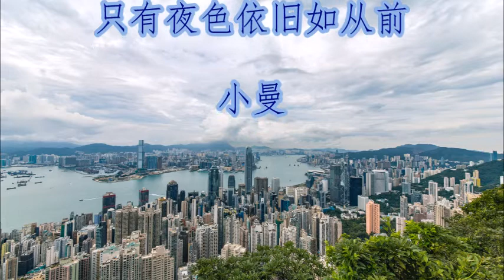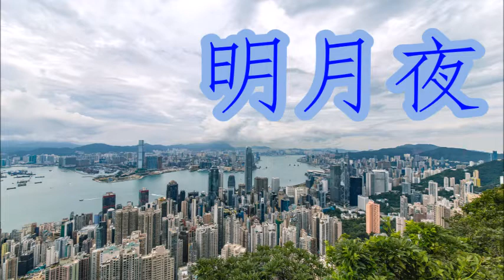明月夜 小曼 + lyrics